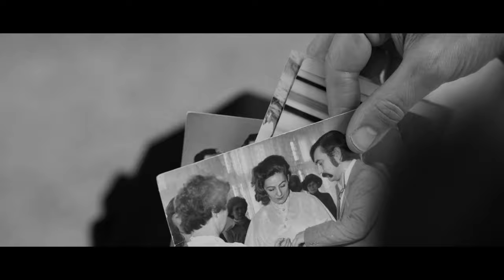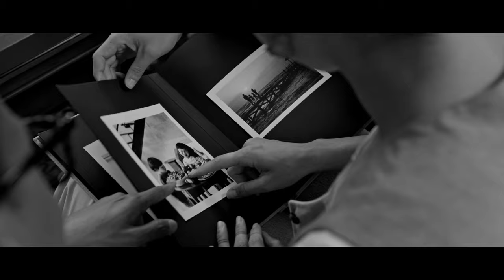Like Christmas - Sally Crosby (Music Video)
Here is the music video for the Christmas single out December 9th. You can download or save now! One sad Christmas song

Music on Spotify & iTunes, just search "Sally Crosby"